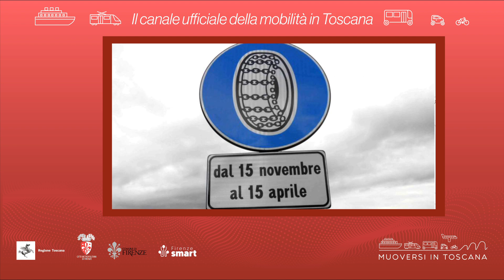Muoversi in Toscana - Edizione delle 11.30 del 25 febbraio 2024